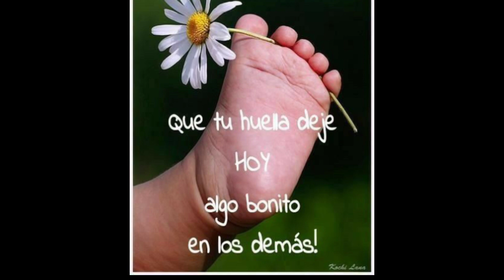No podrás creer lo fácil que es hacer esta cabeza en cemento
cabeza en cemento súper fácil hecha con tergopol

. diy haslotumismo pasoapaso macetaencemento macetasconcaras proyectosconcemento tomas una cabeza de tergopol le cortas la parte de arriba haciendo hueco para que puedas sembrar la plantita... le haces el hueco de drenaje tomas para la base una madera . en este caso la uso redonda. le ago hueco de drenaje pego tergopol y cabeza .. hago la técnica de cartapesta con cervilleta como 3 capas y dejo secar.. luego empiezo con el cemento para la base y la cabeza varias capas dejando secar entre ellas... coméntame si e gusto??? no te olvides compartir..